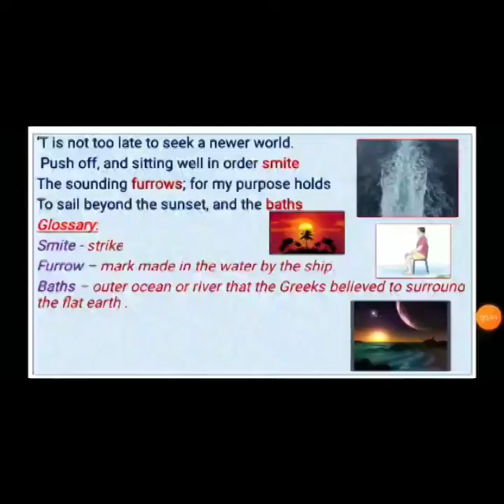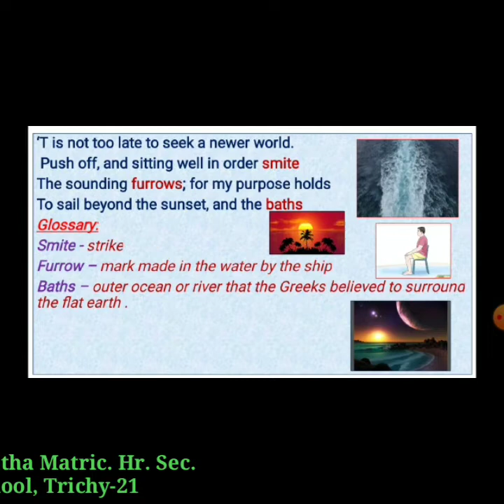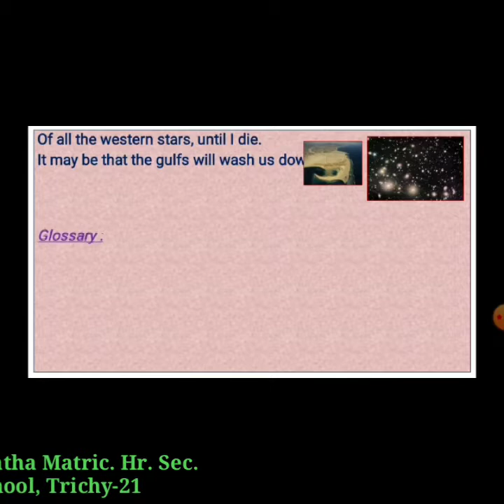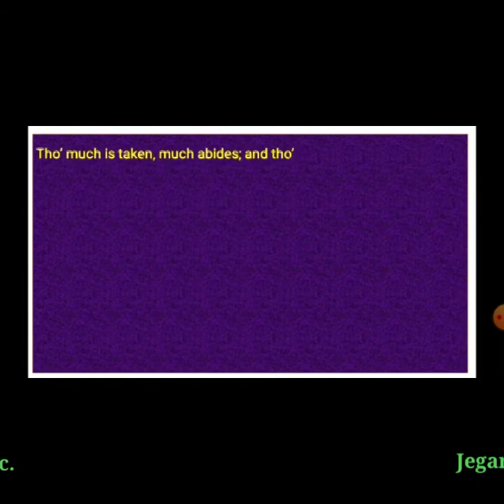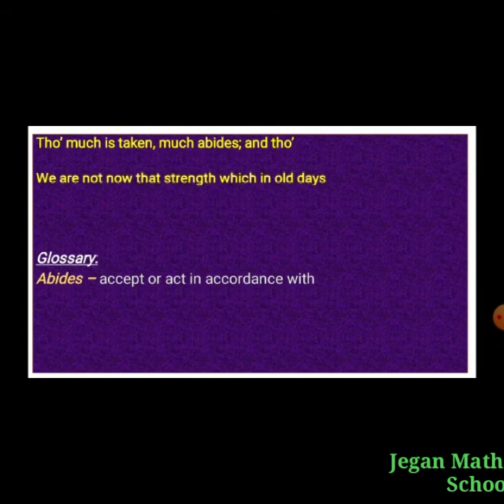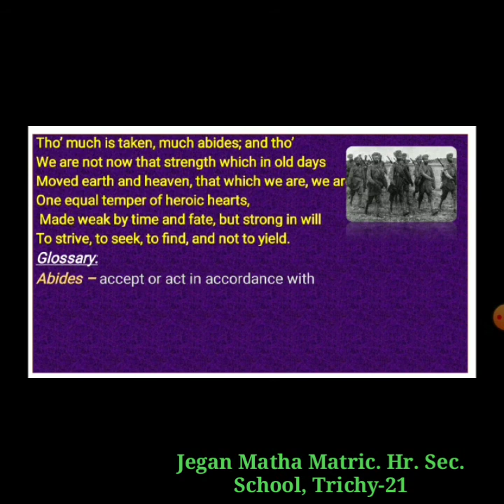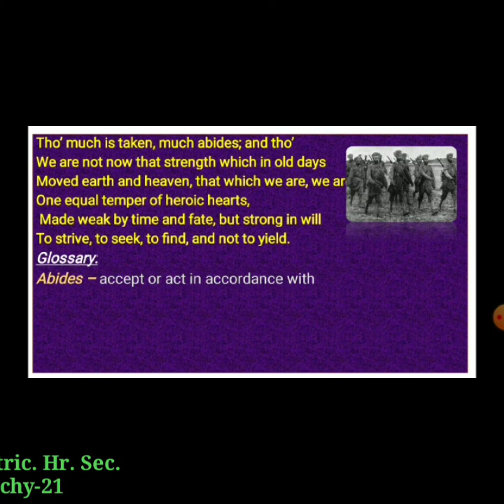STD XII ENGLISH( ULYSSES)